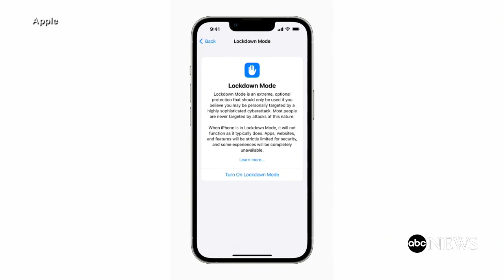Apple takes efforts to protect iPhones from Hackers